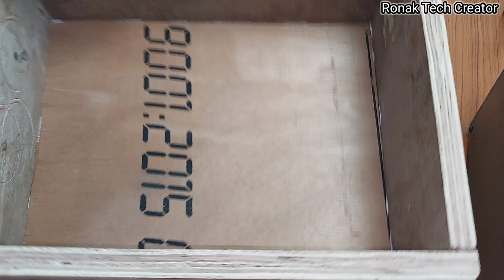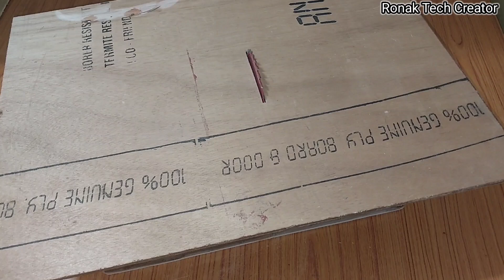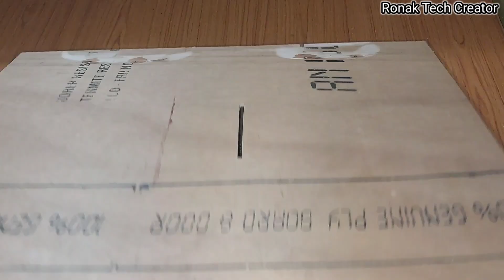Home Made Table Saw || लकड़ी, लोहा, Plastic कुछ भी काटो || 2 In 1 Machine | Cutting And Sanding